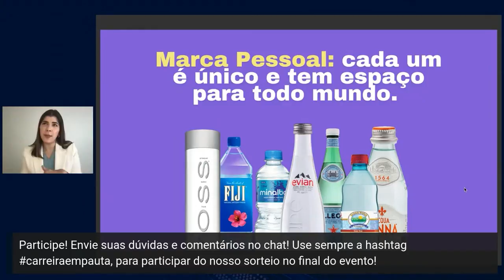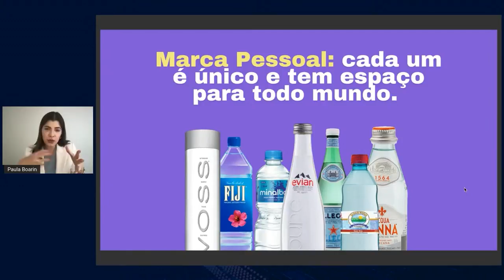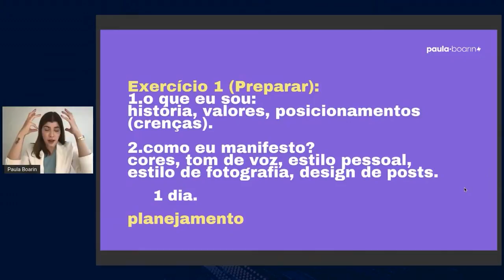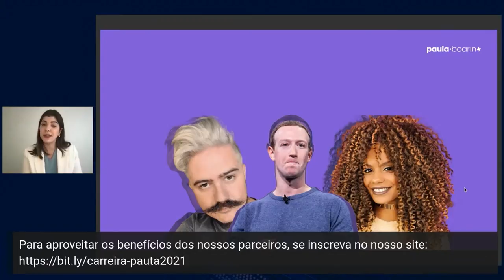MARCA PESSOAL PARA PROFISSIONAIS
Que bom ter você no meu canal!

Eu sou a Paula Boarin, Mentora de Carreira, Mestre em Administração, Facilitadora Corporativa e Linkedin Top Voice. Meu objetivo é tornar o mundo do trabalho mais fácil para você!

Aqui no canal você irá encontrar um universo de conteúdos para acelerar profissionalmente e pessoalmente. Garanto conteúdos com o meu “jeitinho”: direto e reto, com foco na prática, vida real e com certa dose de provocação e humor. Essa é a “fórmula” que eu encontrei para tocar em assuntos importantes, tabus corporativos e conduzir conversas “cabeçudas” sem afastar quem consome.

Agora que já falei um pouco sobre mim, sobre o que eu faço e como eu faço, se você se identificou, já dá o play e foca na carreira!

Conversas (nem) tão difíceis (essencial para quem precisa aprender a comunicar melhor)